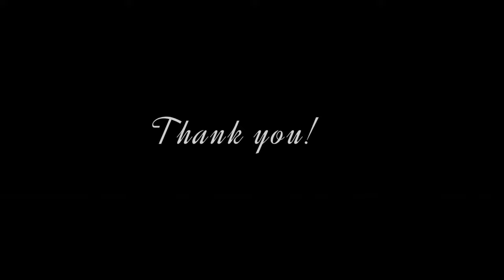Perfect baby pillow for your baby! (With cute design & cool fabric)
Does your baby have some problems with baby fever or flat head? Here are some perfect pillows for your baby! If your are looking for some cool pillows or flat head pillows? or looking for some cute designs?  Here are the solutions!